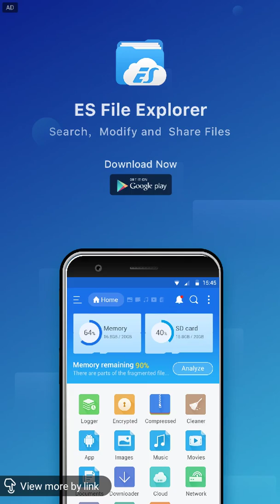Dog Run App Song